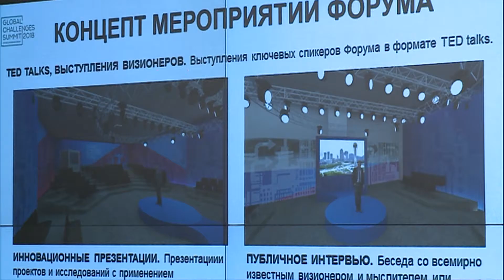О новом формате XI Астанинского экономического форума (Р. Даленов)